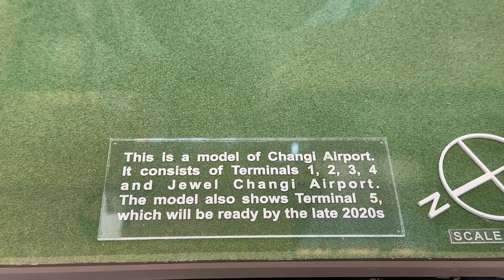A model of changi Singapore airport 2024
A lovely model film on 24.9.24 a chad benson Film 2024